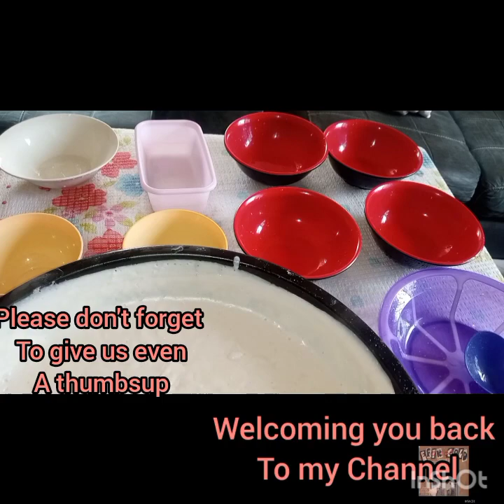Make kunu Geda ( Nigerian Rice Pudding)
Nigerian Rice Pudding is mostly made by the Northerners here in Nigeria, but this has gone viral because of it taste and unique way of making  this breaskdast cum dinner superb dish .